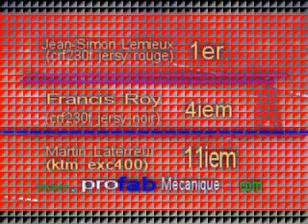endurocross fmsq en beauce 2008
vidéo fait a partir des  image filmé a lendurocross de la fmsq en beauce 2008